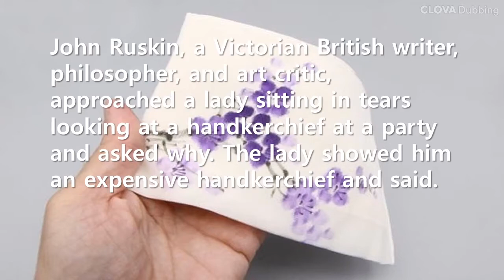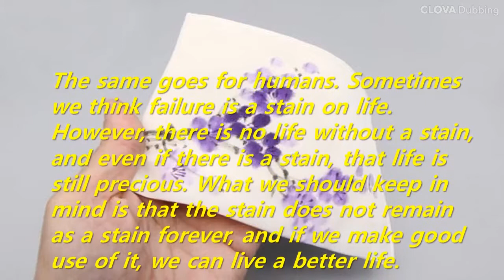Short Story: A handkerchief that's recreated with stains as a work of art (John Ruskin)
The same goes for humans. Sometimes we think failure is a stain on life. However, there is no life without a stain, and even if there is a stain, that life is still precious. What we should keep in mind is that the stain does not remain as a stain forever, and if we make good use of it, we can live a better life.